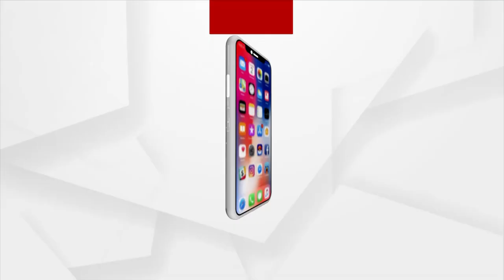DRDOରୁ ଗୁରୁତ୍ବପୂର୍ଣ୍ଣ ତଥ୍ୟ ଲିକ ମାମଲାରେ ୫ ଅଭିଯୁକ୍ତଙ୍କୁ କଟକରେ ଜେରା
ବାଲେଶ୍ଵର ଚାନ୍ଦିପୁର DRDOରୁ ଗୁରୁତ୍ବପୂର୍ଣ୍ଣ ତଥ୍ୟ ଲିକ ମାମଲା । ଗିରଫ ୫ ଅଭିଯୁକ୍ତ ଗୁପ୍ତଚରଙ୍କୁ କଟକରେ ସ୍ବତନ୍ତ୍ର ଟିମର ଜେରା  । ମୁଖ୍ୟ ଅଭିଯୁକ୍ତ ବସନ୍ତ ବେହେରାକୁ ଜେରା କରୁଛି ୫ ଜଣିଆ ଟିମ  । ଅଭିଯୁକ୍ତମାନେ କେଉଁ ଘଟଣାରେ ତଥ୍ୟ ପ୍ରଘଟ କରୁଥିଲେ ତାହା ଜେରା ପରେ ସ୍ପଷ୍ଟ ହେବ